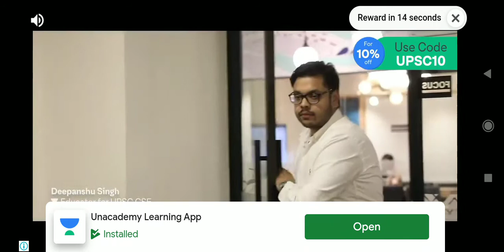👍🎉HILL of Steel walkthrough mammoth multiplayer tank game hill of Steel